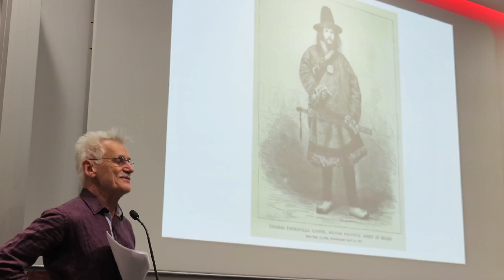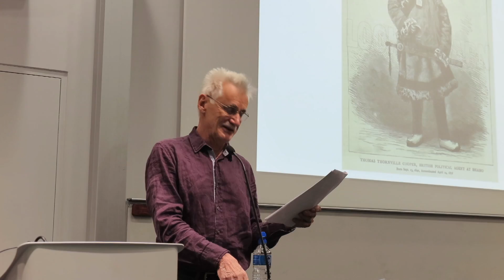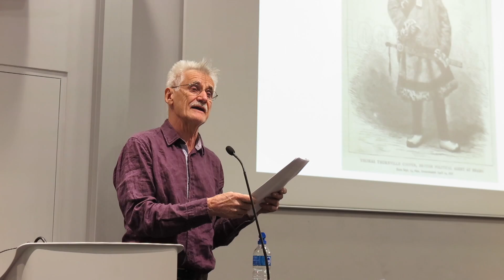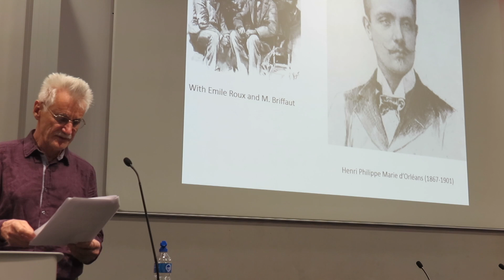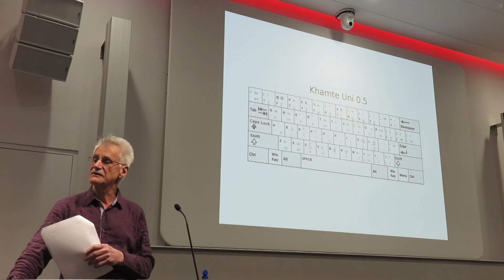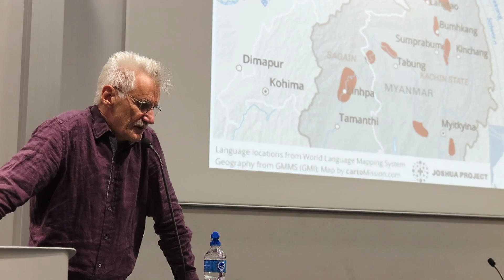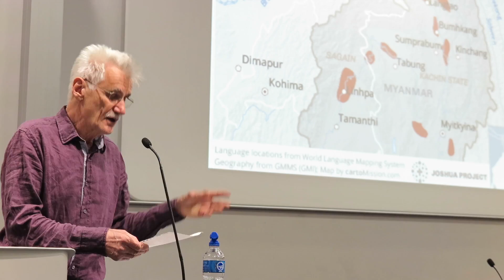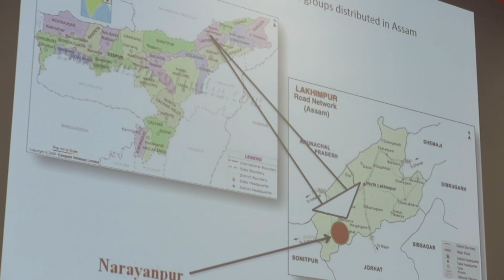The Dispersion of the Khamti Shans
The Khamtis are Shans who, at the beginning of the seventeenth century, lived in and around Mueang Kong [Mogaung] in Upper Burma, a major town in what later became the Kachin State. Three hundred years ago it was the centre of a Shan principality. From the middle of the seventeenth century onwards the Burmese dominated the region. In 1752 after Alaungpaya ascended the throne, the region was invaded and partly destroyed. Apparently this was the trigger that caused a large number of Khamtis to migrate almost 300 kilometres northwards, settling in a spacious valley of the Mali River, a tributary of the Irrawaddy, in latitude 27 and 28 degrees north. This valley was situated east of the frontier with Assam. Their region became known to the Assamese as Bor Khamti or Great Khamti Land.”

In Western sources these are known as the Khamti Long (also meaning the Great Khamti). Two meanings of the word Khamti were reported in 1890 by the Assistant Political Officer Jack Francis Needham, namely: “Tied to the Place” and “Golden Locality”, and most sources have chosen the latter as the real meaning. During the past two centuries the Khamtis dispersed in several waves from their northern valley: some groups sought their fortune on the upper Chindwin (these are sometimes known as Singaling Khamtis), others migrated to Assam, we call them the Sadiya Khamtis. In 1990 their total population of Khamti was estimated to be around 70,000, but in 2000 a recalculated figure came to 13,100, of which 4,235 live in several areas of Myanmar, the rest live dispersed in Assam. In this contribution I shall deal with the history of the original Khamti Long, and address the possible reasons for their wide dispersal.